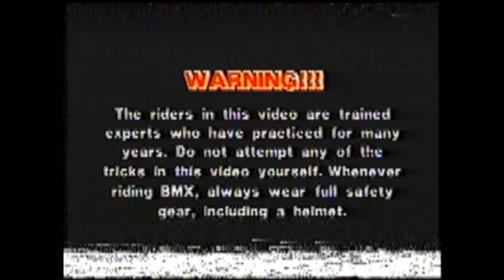High Action BMX | VHS Tape | 1986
Please read:

This tape is currently 33 years old! The audio/ visual is not perfect. This tape features many pro riders, and includes one of Dave Vanderspek's competition runs. It is posted solely to persevere the history of the sport.

High Action BMX

Excitement and thrills await you as the country's greatest BMX riders perform for you. The fast-paced action is guaranteed to set your heart beating double time as these young pros attempt the newest and toughest tricks:
*Boomerang                               *Infinity Spinner
*Vanderstand                             *Backward Infinity Roll
*Triple Vanderroll                      *Backward Wheelie
*High-Flying Aerials                  *Cherry Picker with Variations
...Plus Amazing Ramp Work

Filmed from exciting, unique angles, in array of vibrant color, this video comes alive to the beat of hot stereo music. Whether you are into this action that has taken the sports world by storm, or simply an eager spectator, you will surely thrill to the performances of these BMX-perts--the champions of today will be the challengers of tomorrow!

The riders in this video are trained experts who have practiced for many years. Do not attempt any of the tricks in this video yourself. Whenever riding BMX, always wear full safety gear including a helmet.

Allnight Productions, Inc. 1986